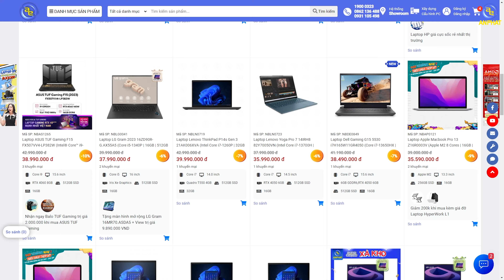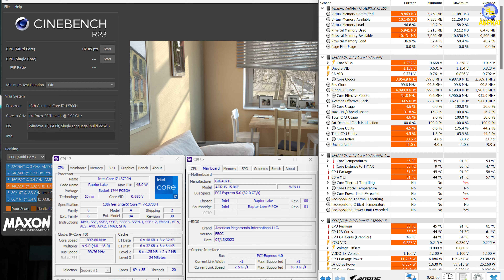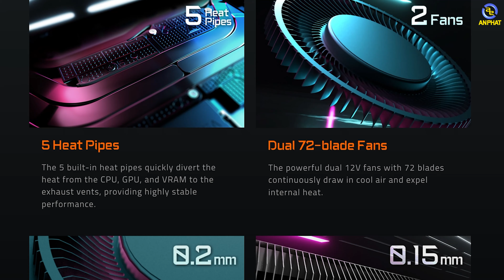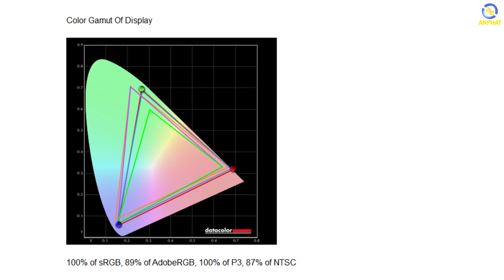Laptop GIGABYTE AORUS 15 BKF - Tiếng ‘’Gáy’’ Của Đại Bàng!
Chưa tới 38 Triệu đồng nhưng GIGABYTE AORUS 15 đã sở hữu Intel Core I7 thế hệ thứ 13 mới nhất cùng với card đồ họa RTX 4060 hiệu năng ấn tượng cho phép người dùng có thể cân tốt mọi tác vụ chơi game nặng cũng như đồ họa. Bên cạnh đó với màn hình 165Hz mọi tiết tấu cường độ cao trong game đều được tái hiện lại nhanh chóng và chân thực cho trải nghiệm chơi game tốt nhất.

📍Showroom 1: 49 Thái Hà - Đống Đa - Hà Nội
📍Showroom 2: 151 Lê Thanh Nghị - Hai Bà Trưng - Hà Nội
📍Showroom 3: 63 Trần Thái Tông - Phường Dịch Vọng - Cầu Giấy - Hà Nội
📍Showroom 4: 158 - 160 Lý Thường Kiệt - Quận 10 - TPHCM
📍Showroom 5: 84T/14 Trần Đình Xu - P. Cô Giang - Q. 1 - TPHCM
📍Showroom 6: 330-332 Võ Văn Tần, Phường 5, Q.3, TPHCM
📍Showroom 7: Số 4 Nguyễn Văn Cừ - Ninh Xá - Thành phố Bắc Ninh